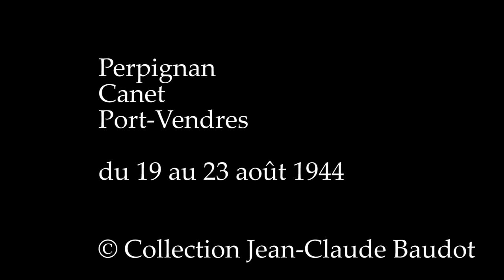Libération Perpignan: les images inédites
Ces images inédites retracent la libération de Perpignan dès le 19 aout 1944. On découvre l'incendie de l'arsenal saboté par les troupes d'occupation allemandes avant leur retraite jusqu'aux funérailles, quelques jours plus tard, des 20 résistants tués lors des combats.
Véhicules de l'armée allemande calcinés, population en liesse, défilé de la victoire, militaires des troupes du général Jean de Lattre de Tassigny auprès de leur jeep de l'armée américaine au pied du palais des Rois de Majorque, Canet-plage et ses blockhaus sabotés, quai de Port-Vendres après sa destruction par les Allemands... des scènes tournées par Pierre Baudot alors médecin radiologue à Perpignan.
Son fils, Jean-Claude, nous fait aujourd'hui partager l'intégralité de ce précieux document, témoin de l’Histoire du pays catalan.
Reportage avec Jean-Claude Baudot et Michel Cadé, historien et président de l'institut Jean Vigo, la cinémathèque où a été déposée pour sa conservation la pellicule du film vieux de 75 ans.